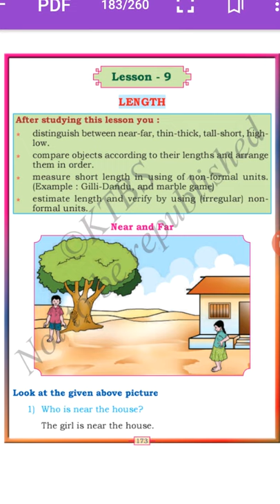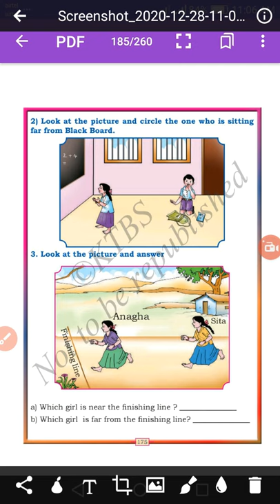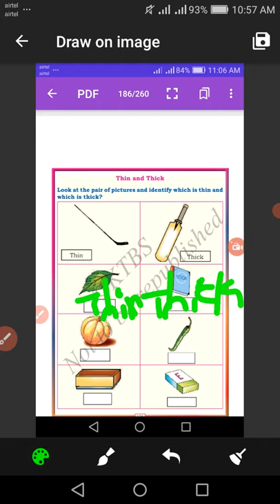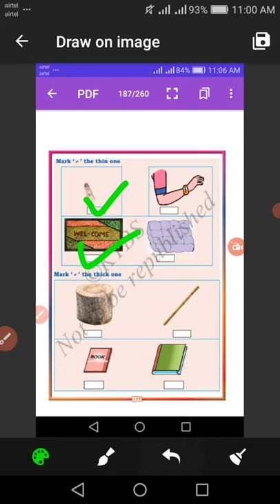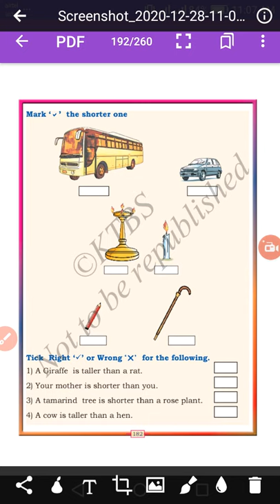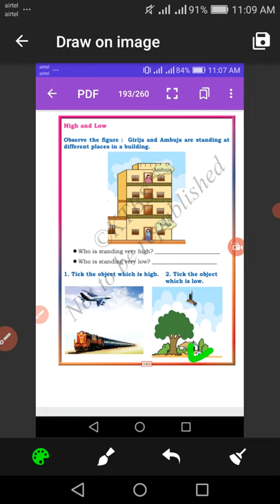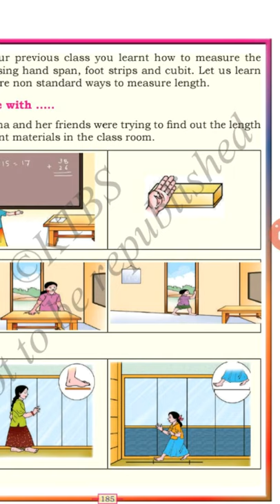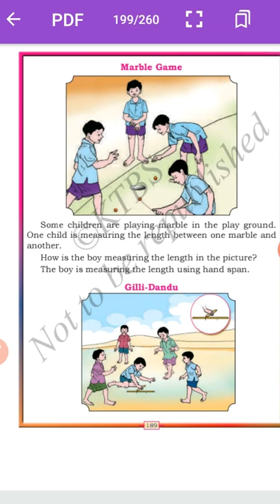2nd Maths Length Class by Sakamma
2nd Maths Length Class by Sakamma